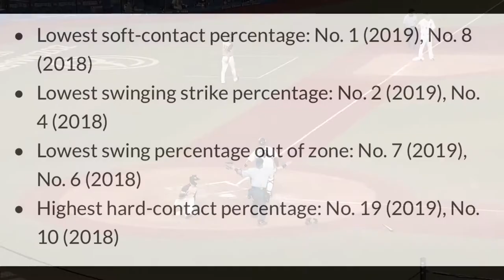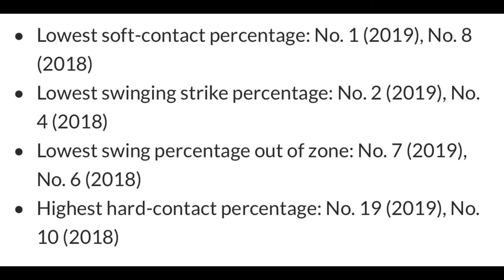Kensuke Kondo II You Wont Ever See Him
Hi Im Kensuke Kondo & I wont ever play Major League Baseball...